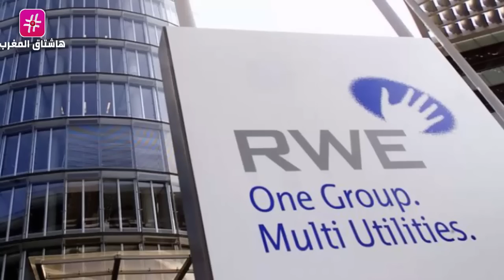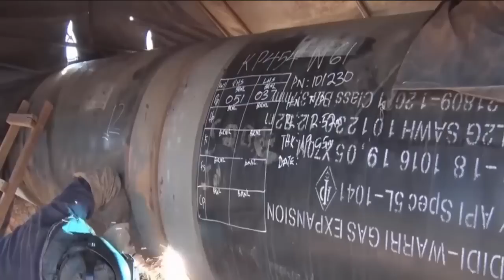وزير إسباني :: المغرب يواجه "وضعا معقدا للغاية" .. وخريطة المغرب الكاملة تُؤرق الجزائر